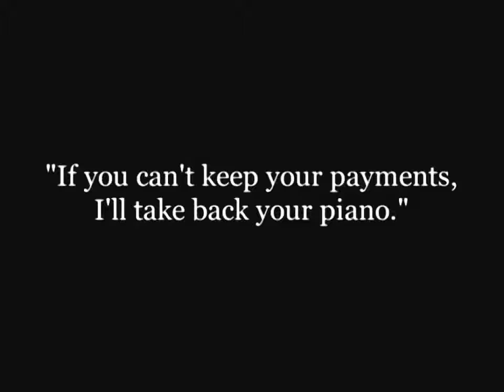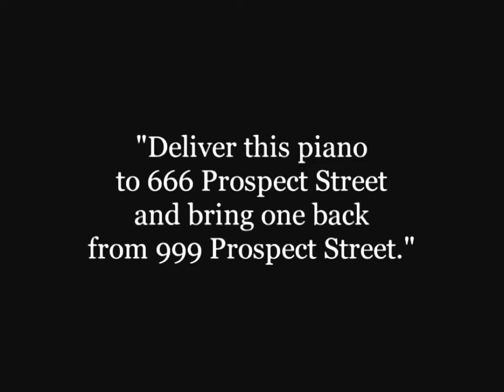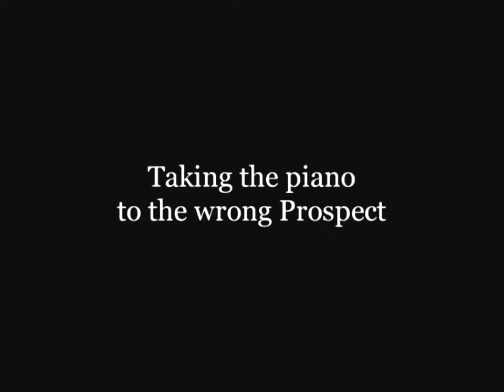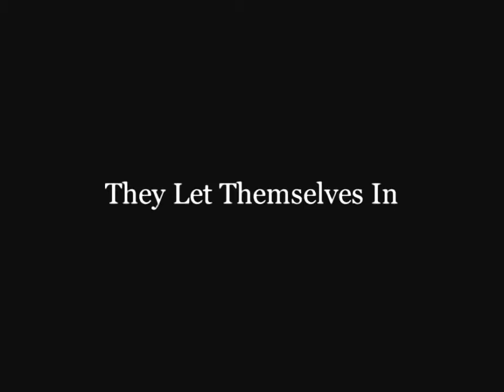charlie Chaplin comedy video // charlie Chaplin funny video // charlie Chaplin greatest video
Our understanding is that it is in correlation to Fair Right Use, however, given that it is open to interpretation, if any owners of the content would like us to remove the video, we have no problem with that and will do so as fast as possible.